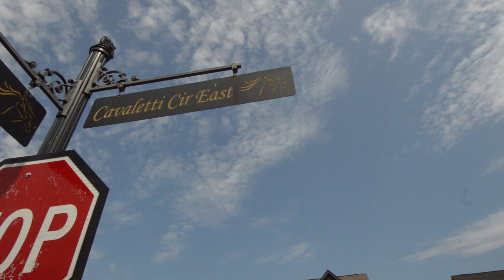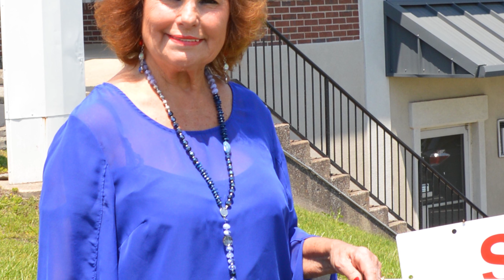1096 Cavaletti Circle East Gallatin TN 37066 Judy Wood Coldwell Banker Lakeside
Kennesaw Farms
Judy Wood
Coldwell Banker Lakeside
Robert Young Photography